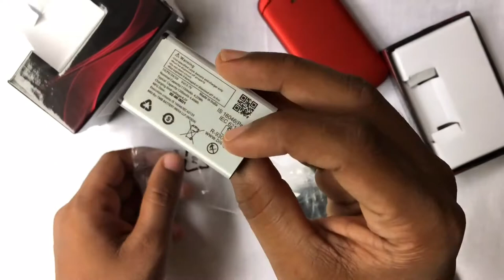lava flip | unboxing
lava flip phone